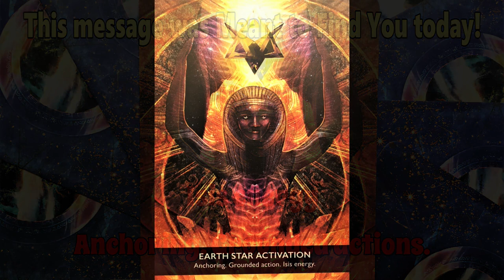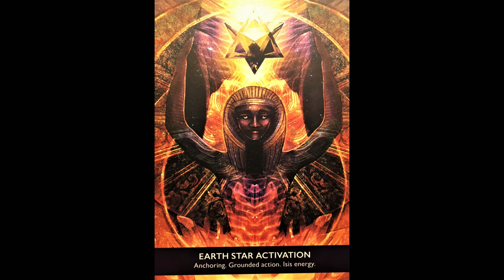GATEWAY of LIGHT 🌟 Oracle Card for the Day 🌟 EARTH STAR Activation 🌟 Short Visual Meditation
EARTH STAR Activation - Anchoring; Grounded actions; Isis energy.
🌟 The Earth Star Chakra, found around 6-12 inches (15-30cm) below our feet, is the energetic portal that connects us directly with the soul wisdom of Mother Earth. It is our gateway to the underworld of the Earth, a space of sacred magic and mystery where we will find a lot of the tools, gifts, and skills the ancients used to connect with the Earth and her wisdom.
🌟 The Egyptian goddess Isis appears on this card as our spiritual guide. She is a high priestess of the stars who knows the importance of connection with the underworld to stay grounded, aware, and manifest all that we need to grow.
🌟 Your message: when you draw this card, know your Earth Star has been activated and the wisdom you once ignored is finally being acknowledge.
🌟 The rejected parts of yourself have now been rediscovered. There is an opportunity for you to rediscover magic too but stay firmly rooted in all of your endeavors. Let the Earth hold and sustain you.
This is a time of integration and rest, rather than pushing forward. Great wisdom lies within you. Dive deep and find it. And trust in yourself.
from "Gateway of Light Activation Oracle" by Kyle Gray (Author), Jennifer Hawkyard (Illustrator)

Music
SONG Nagorno Mist; ARTIST Vusal Zeinalov

💥 Here is the link to my Etsy store:

All items in my Etsy store created by My hands and energetically charged with Positivity & Peace through Reiki balancing energies.